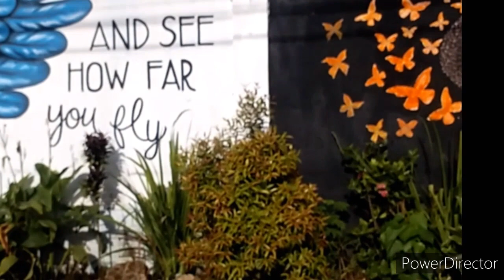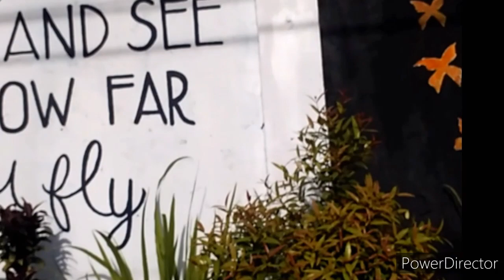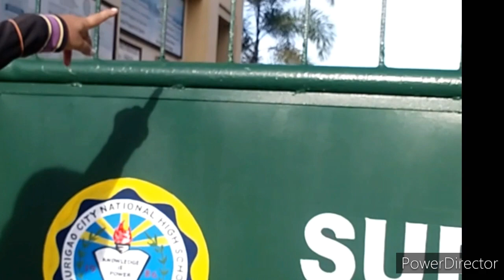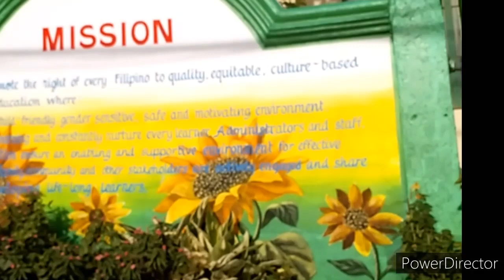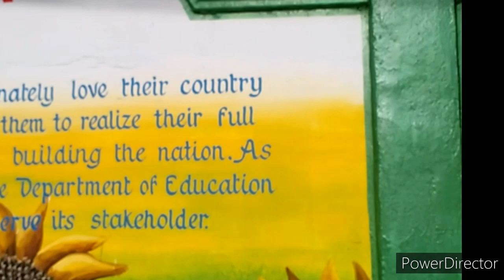Impressive school fence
fantastic qoutes